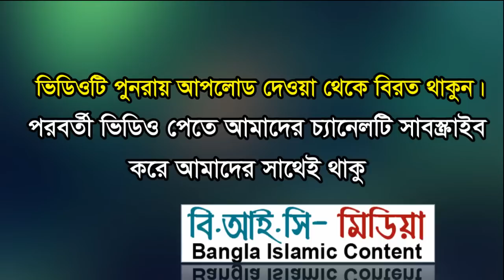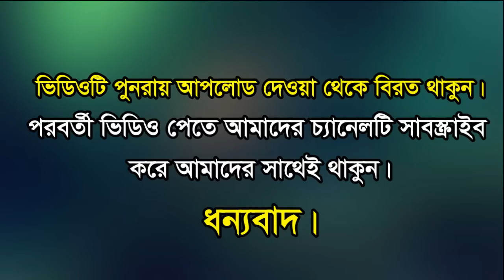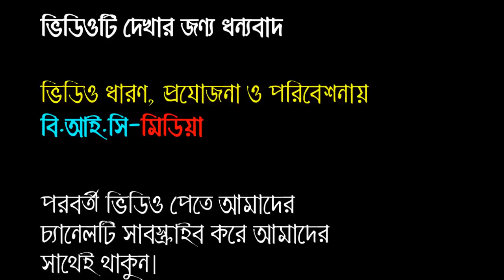New bangla Waz-2017। নবীজীর জীবনী শুনুন। খুব ভালো লাগবে। Mawlana Abul Bashar Pirojpuri